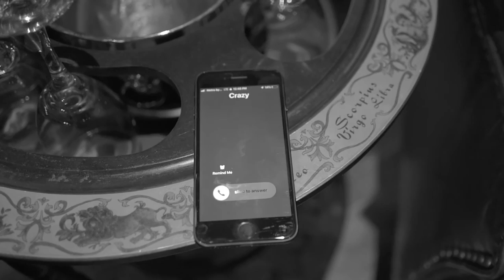{OFFICIAL] TELL ME - Jackson Morgan aka jMac-11 Prod. By Jabr Beats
Tell Me - A Beautiful Life (The Magnificent Struggle) - Jackson Morgan

Tell me,
Why people always want what they cant have.

Can't touch this... nah nah nah nah.. nah nah.. nah nah